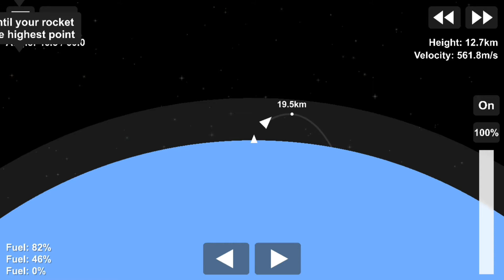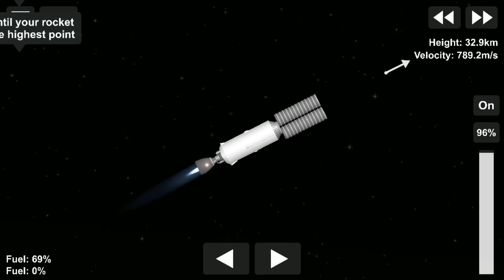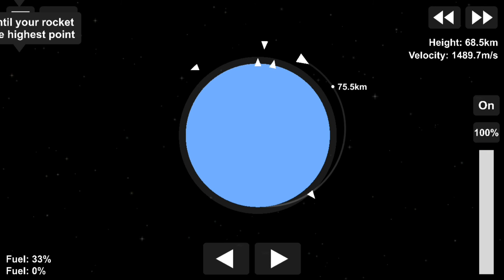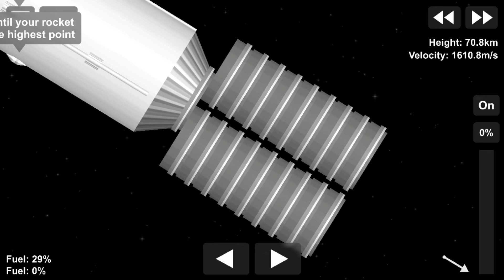Starlink Mission || Spaceflight Simulator 1.5.1.3